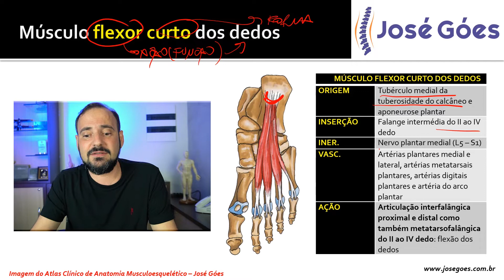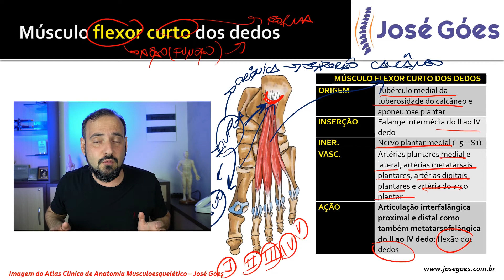Músculo flexor curto dos dedos | José Góes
O flexor curto dos dedos é um músculo amplo encontrado na sola do pé. Como um dos músculos plantares do pé, pode ser classificado por grupo (de medial para lateral) ou por camada (de superficial para profundo).

Não deixe de assistir o vídeo completo para mais informações e deixar o seu comentário contando o que você gostou e o que quer ver no próximo vídeo.

Com o Atlas de Anatomia Clínica Musculoesquelético, o seu conhecimento ficará ainda mais completo, por isso não deixe de garantir o seu.